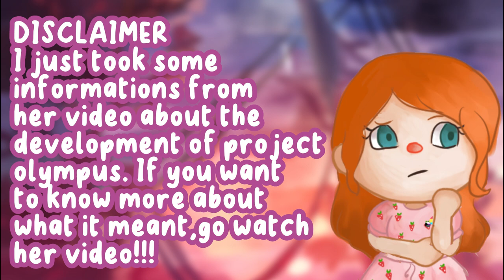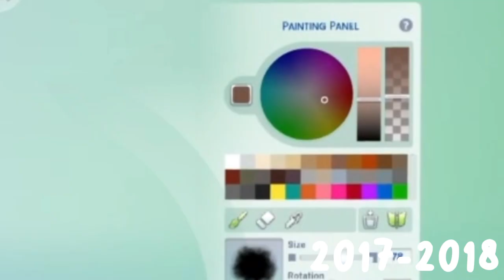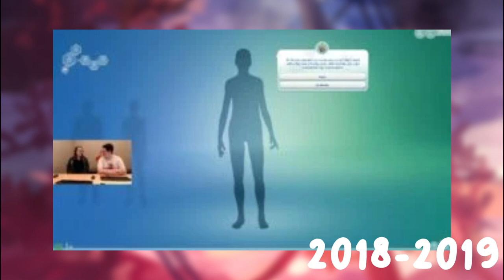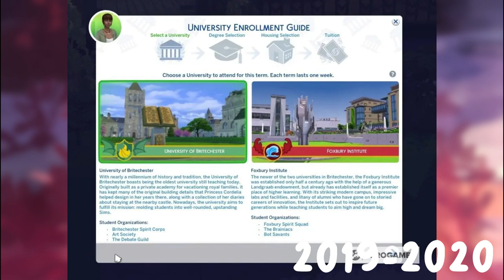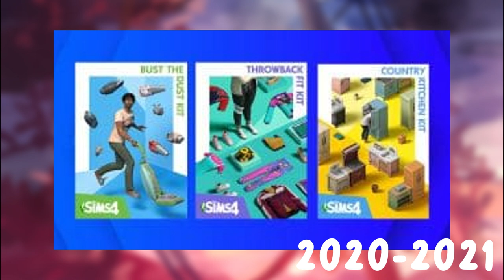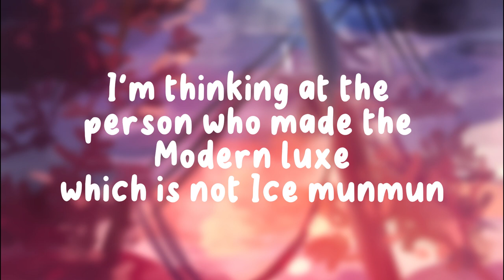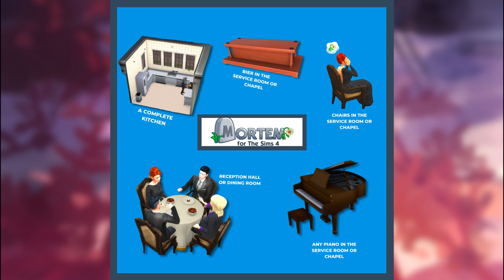THE TIMELINE OF THE SIMS 4 ┃A deepdive into The Sims 4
♡(｡- ω -) Open me ~♡

The Sims 4 was and still is an intriguing game.As much as it was waitied from 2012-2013,and to its desastruous launch in 2014,but somehow getting on its own feet through a decade an counting- it's impact on the gaming community is,nontheless,substantial.
In today's video,I embark on a journey from its dev days until today to see how this game changed.

*ALL PICTURES SHOWN IN THIS VIDEO ARE NOT MINE AND ARE CREDITED TO THEIR RESPECTFUL OWNERS!

*Sorry for my accent,I am Romanian and thus that's why I am either babbling or pronounce the words differently.

FAQ: Hi,welcome and hello,I am Dyna :) .I am 21 and an university student that has many passions.I've been drawing since 2013 and even though I am not as nearly as professional as some artists,I like what I do.I am drawing in Photoshop CC 2021 and on a XP Pen Artist 15.6 Pro.

☾ chapters ☽
intro: 00:00
disclaimer regarding some info: 02:20
pre-sims: 03:00
the sims 4 launch: 07:25
the first year of the sims 4: 09:27
the second year of the sims 4: 13:00
the third year of the sims 4: 15:50
the fourth year of the sims 4: 18:23
the fifth year of the sims 4: 22:24
the sixth year of the sims 4: 26:36
the seventh year of the sims 4: 31:40
the eight year of the sims 4: 37:53
the ninth year of the sims 4: 43:36
the tenth year of the sims 4: 49:34
the sims 4- finishing touches : 53:51
bonus content- mods recomandations : 56:19
outro: 58:37